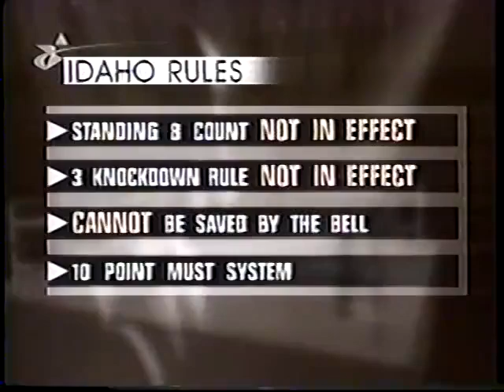Floyd Mayweather Jr. vs Felipe Garcia (14-10-1997) Full Fight (480 p) (Fight 11-0)